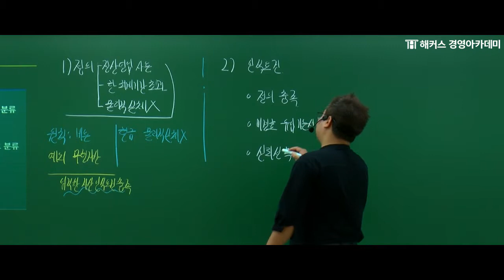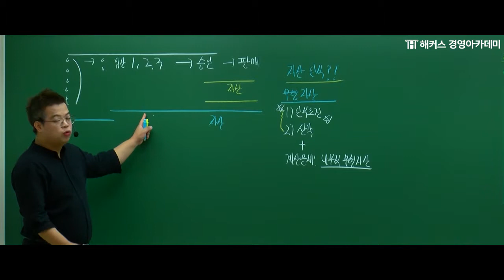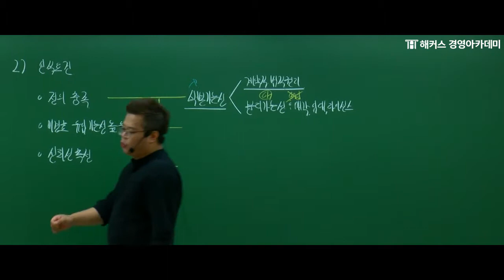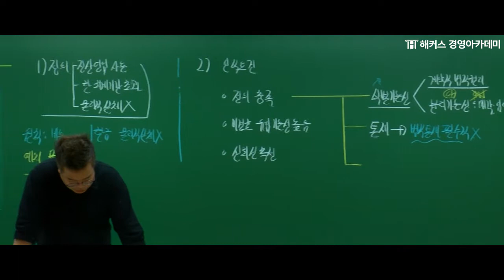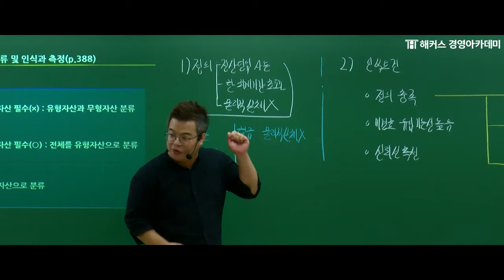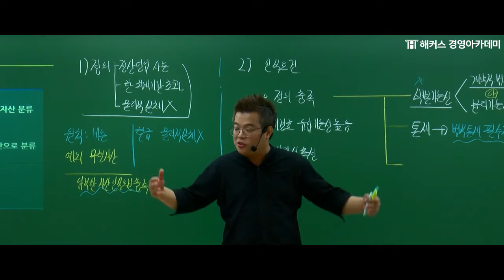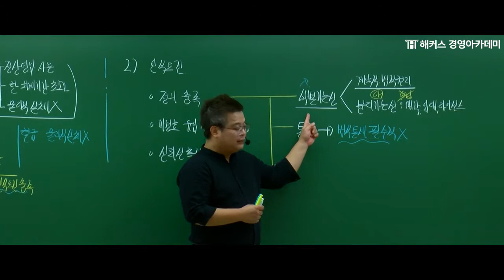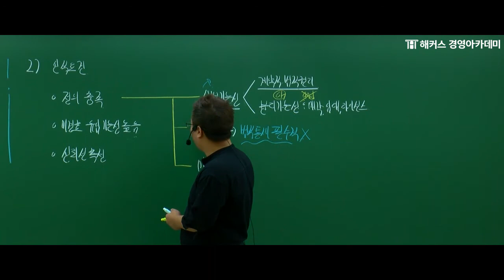[해커스 세무사] 세무사 1차 - 중급회계 1 - 무형자산) 무형자산의 조건 _ 정윤돈 교수님